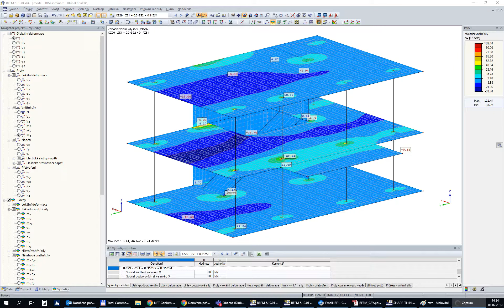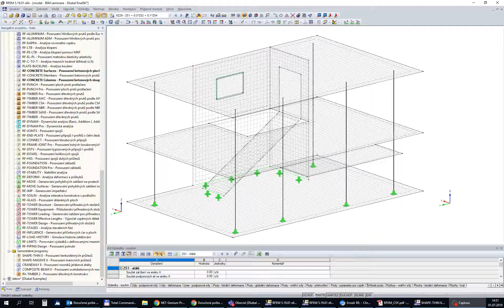[EN] [EN] FAQ 003239 | Quando si seleziona il metodo di verifica non lineare nel progetto allo st...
Domanda:
Quando si seleziona il metodo di verifica non lineare nel progetto allo stato limite di esercizio, è possibile esportare la rigidezza della struttura già fessurata. È possibile ricalcolare le forze interne con queste rigidezze?

Risposta:
È possibile abilitare l'esportazione della rigidezza non lineare in strutture fessurate in Impostazioni per il calcolo non lineare nei moduli aggiuntivi RF-CONCRETE Members o RF-CONCRETE Surfaces. Nella finestra di dialogo Modifica casi e combinazioni di carico, controllare le opzioni aggiuntive per le combinazioni selezionate. Apparirà una nuova scheda in cui è possibile attivare il trasferimento della rigidezza dai moduli aggiuntivi.